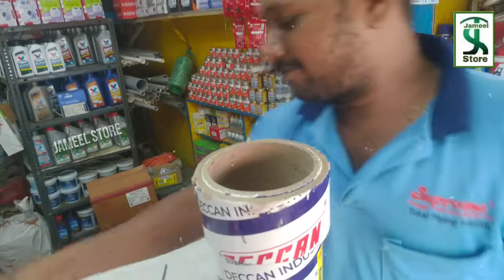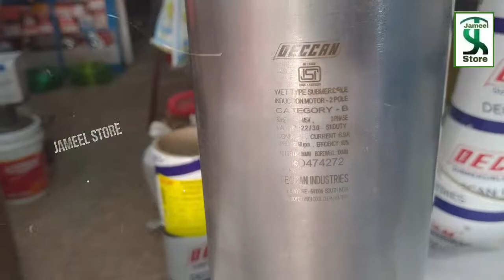DECCAN BOREWELL SUBMERSIBLE PUMP 3 PHASE 3HP UNBOXING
DECCAN KARVEL BOREWELL SUBMERSIBLE PUMP MODEL NUMBER : DR41H-S/35 UNBOXING

SUBMERSIBLE PUMP SIZE: 4 INCH
MAXIMUM BORE DEPTH: 750 FEET
PUMP HORSE POWER: 3.0 HP
POWER SUPPLY: 3 PHASE